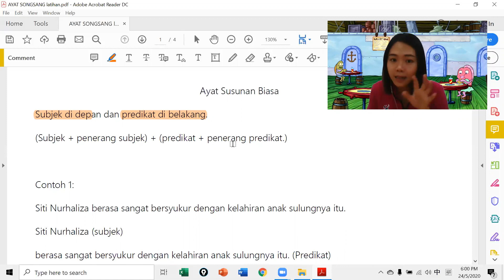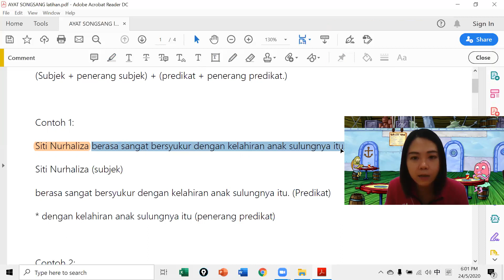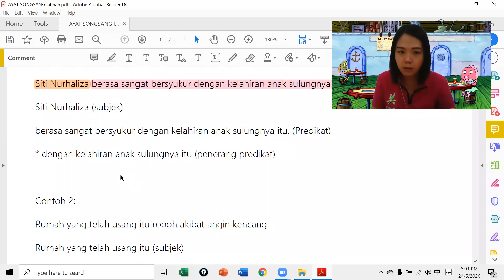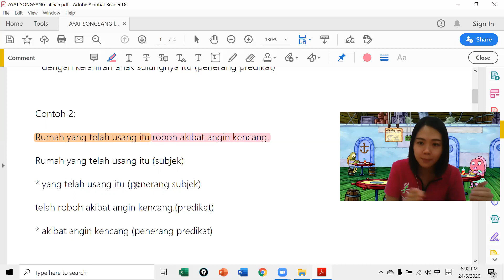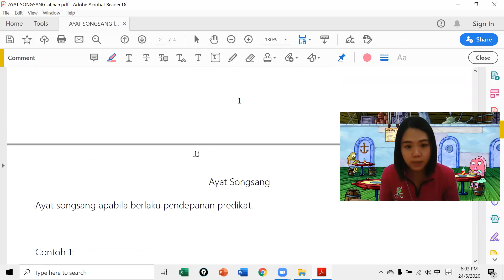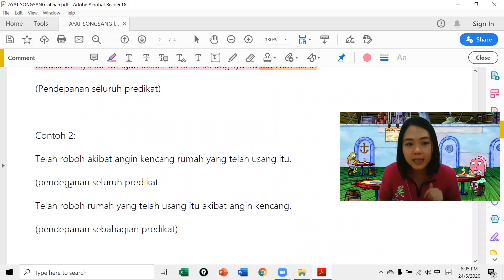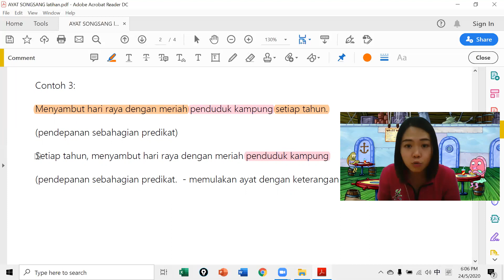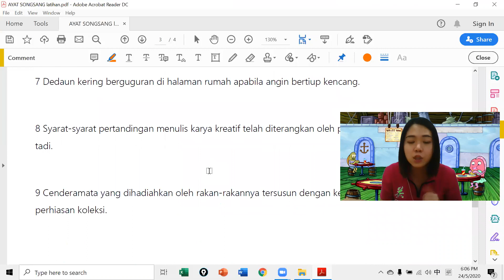BM SPM 250520 Lesson 1